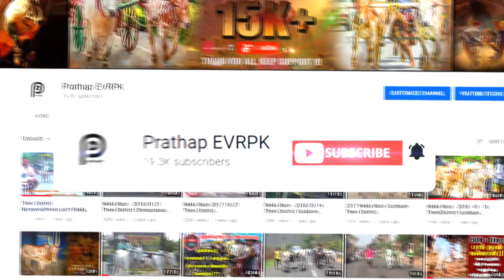Theni District Cumbum Rekla Race 28.02.2021 (Periyamaadu) | EXPRESS GALAXY HD!